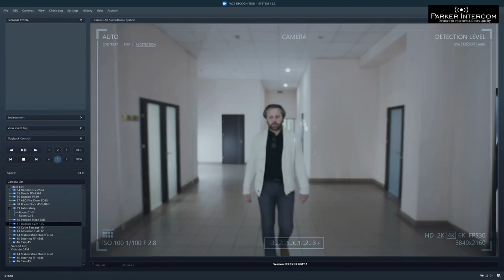Security Camera Installation | Parker Custom Security & Intercoms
When it comes to security, trust the experts. Parker Custom Security & Intercoms is your go-to for the best Security Camera Installation in New York and New Jersey.
Why compromise on your safety? Our team of professionals is here to ensure your peace of mind.
Our experts will install cutting-edge security cameras that keep a vigilant eye on your property, 24/7.
Don't settle for anything less. Your security is our priority.